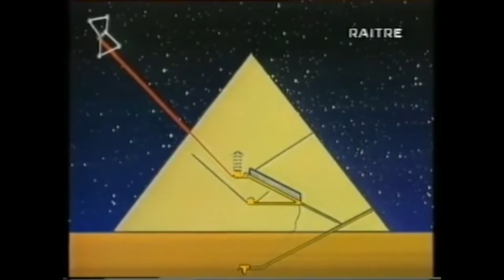Cosa c'è Sotto la Sfinge? & il tunnel sotto la sfinge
Cosa c'è Sotto la Sfinge?
il tunnel sotto la sfinge?
La Sfinge: Cosa c'è Sotto? & Chi ha Costruito? | il mistiero dei tunnel sotto lasfinge ?

la sfinge di giza. egitto. i segreti della piana di giza - l'alba della sacra sfinge. la sfinge egizia. Sfinge. antico egitto. Sfinge. Tunnel sotto la sfinge.